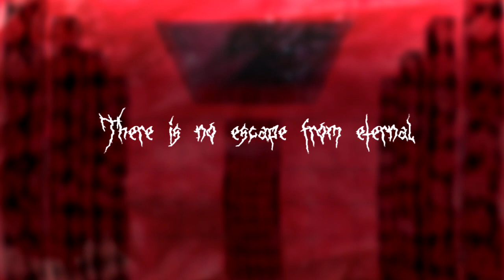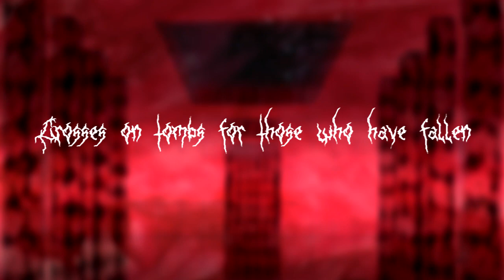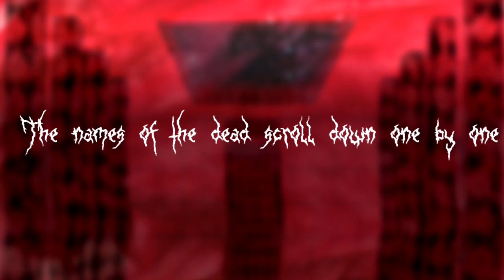Vrey Is Grey - Hall of Tortured Souls (ft. Gleaming Passage of Time & Nightmare Lyre)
Guess who uploaded the wrong version of the video and didn't even notice until five hours later? Nope, not me 🙃

This was supposed to be the video that I uploaded, but I uploaded an earlier version from before I decided to make it a lyric video. It took me 5 hours to notice this.

Lyrics:
[Intro]
Beware, those who seek
The Hall of Tortured Souls
Some secrets are best left be
There’s no escape from eternal misery

[Chorus]
Pools of acid burn your feet
This hall of torture
Walls stretch out into insanity
This hall of torment

A hidden door, yet no escape
This hall of terror
It continues on in unfathomable shapes
This hall will be your doom

[Verse 1]
The floor makes way to a twisted bridge
Walls red, temple of sacrilege
Step carefully, the fall is great
Cursed floor will you obliterate

On the other side a mausoleum
Crosses on tombs for those who’ve fallen
Their faces stare from the walls
Souls trapped for eternity

[Riff]

[Verse 2]
A window to hell opens before you
The names of the dead scroll down one by one
You step back, anxiety stabs you
When your name follows suit, no chance of salvation

[Outro]
Will forever be your home

Die!
Die!
Die!
Die!
Die!
(ma ni li lon anpa ma li ike li seli)
Die!
(tenpo pi pini ala)
Die!
(sin tomo sina)
Die!